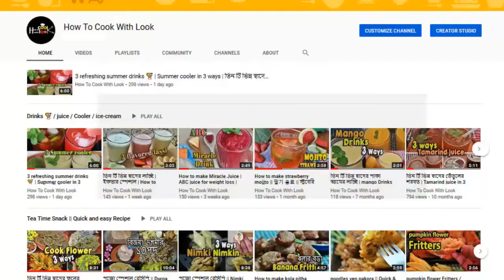3 SUGAR FREE ICE CREAM in 1 minute | No cream Dessert in 1 minute (Gluten Free, Dairy free)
Sugar Free Ice Cream in 1 Minute | No Cream | No Condensed Milk | No Eggs
Sugar free ice cream in 1 minute. No cream! No condensed milk!
Dessert in 1 minute from bananas | Dessert in 1 minute! Sugar free, no egg, no cream
3 EASY Vegan "Ice Cream" Recipes | Dairy Free Summer Desserts
Homemade SUGAR FREE fruit Ice Cream in 1 minute | Frozen Summer Treats | Dairy free recipe
১ মিনিটে আইসক্রিম ! 😳😱 ক্রিম,দুধ, কর্নফ্লাওয়ার,ডিম, চিনি ছাড়া।
Ice cream WITHOUT sugar in 1 minute! No cream! Neapolitan ice cream. Quick dessert
3 Healthy Vegan Sugar free Ice cream recipes (Gluten Free, Dairy free)